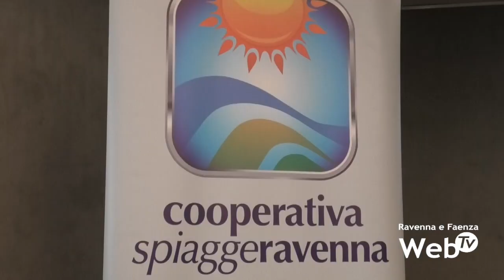Fiera Imprese Balneari, Costantini: Siamo pronti per un'estate promettente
Prosegue la Fiera delle imprese balneari a Ravenna. Oggi un importante convegno sulle concessioni balneari che ha coinvolto tanti imprenditori del settore turistico e anche tanti avvocati. Un grande interesse per il futuro dei nostri lidi e tanti progetti.

Secondo l'assessore del turismo, Giacomo Costantini, questa fiera è un momento importante per la città e per gli obiettivi che l'amministrazione si è posta per la stagione turistica.

"Tanti eventi e sopratutto tanta attenzione per tutti gli stabilimenti balneari che operano nel nostro territorio, - ha detto Costantini, - stabilimenti che per noi romagnoli sono come una seconda casa."

Ampliando l'offerta turistica e proseguendo con gli impegni presi e gli investimi previsti sulla costa, il comune mira ad avere un numero più alto di turisti quest'estate, non solo per la città d'arte, ma anche per i lidi.